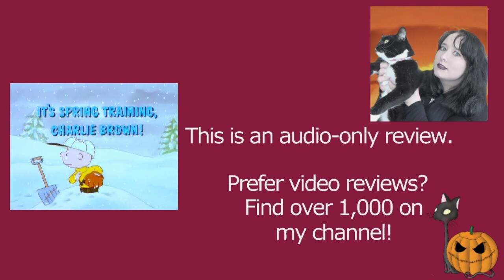It's Spring Training, Charlie Brown 1996 Peanuts Cartoon Short Film | Review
MY BOOKS What's your review of the 1996 Peanuts animated cartoon short film It's Spring Training, Charlie Brown? It's directed by Sam Jaimes and written by Charles M. Schulz. [OPEN FOR LINKS AND FACTS!] ItsSpringTrainingCharlieBrown CharlieBrown Peanuts Do you want to watch It's Spring Training, Charlie Brown? Did you enjoy the full movie or just parts of it? Scroll down for more information!

Amy McLean

About It's Spring Training, Charlie Brown 1996

Wondering where to watch It's Spring Training, Charlie Brown? Most of the films and TV shows I review can be found on Amazon Prime, Netflix, DVD, or blu-ray.

Cast and Characters:
Justin Shenkarow as Charlie Brown
John Christian Graas as Linus van Pelt
Marnette Patterson as Lucy van Pelt
Gregory Grudt as Leland
Travis Boles as Schroeder
Elisabeth Moss as girl player
Jessica Nwafor as Franklin
Michael J. Sandler as Boy Player on Opposing Team
Noley Thornton as Frieda
Bill Melendez as Snoopy/Woodstock

Created by Charles M. Schulz
Written by Charles M. Schulz
Directed by Sam Jaimes
Composer: Judy Munsen
Production companies: Lee Mendelson Film Productions, Bill Melendez Productions